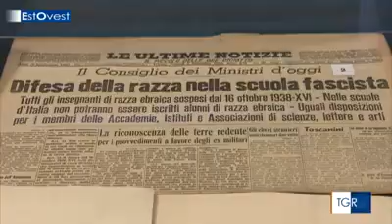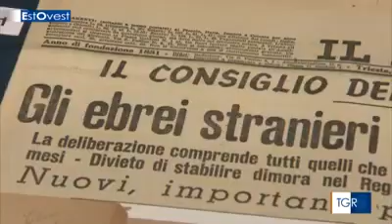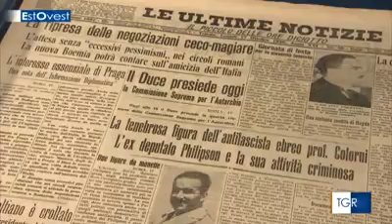Il razzismo del duce Mussolini - TGR EstOvest 09/01/2019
Una mostra allestita a Trieste racconta il forte impatto che le leggi razziali, annunciate da Mussolini ottant'anni fa proprio nella città giuliana, ebbero sulla comunità ebraica locale.